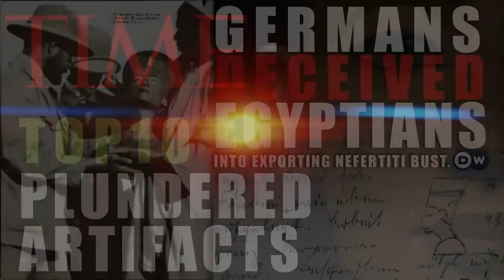NATHASSIA 2018/19 Devine World Tour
Audaciously crafted live electronic music & truly mesmerising visuals by Nathassia Devine. The show takes you on a spellbinding journey, bringing the past back to life then transporting you into the future. From 3D to singularity, Paganism to Transhumanism, Egypt to Nanotech & Third Eye to A.I.

Recent support from the likes of BBC 6, KISS FM, MIXMAG & IHOUSEU.